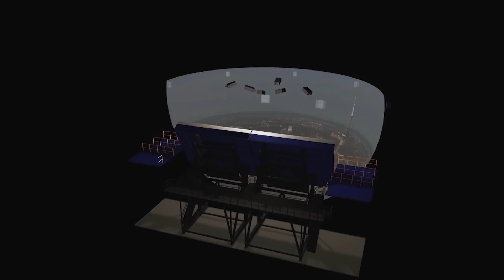De la Terre à Là-haut #3 | Making-of de l'Extraordinaire Voyage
Bientôt le parc du Futuroscope vous embarque dans un Extraordinaire Voyage ! Découvrez le 3ème chapitre du Making-of de la nouvelle attraction. : De la Terre à Là-haut.

► Qui sommes-nous ?
Bienvenue sur la chaîne Youtube du Futuroscope ! Plongez dans l’atmosphère fun, futuriste et féerique du Futuroscope avec plus de 25 expériences à partager ! Aventures, sensations, émotion... Composez votre visite, au gré de vos envies, dans le plus surprenant des parcs d’attractions !

Retrouvez sur cette chaîne les moindres secrets du parc, découvrez les attractions phares, visitez les coulisses avec "Inside Futuroscope" ; et beaucoup plus encore. Futuroscope, vous n'imaginez pas ce qui vous attend !